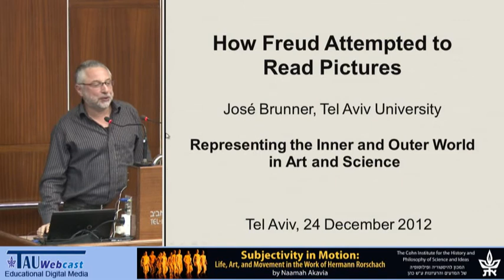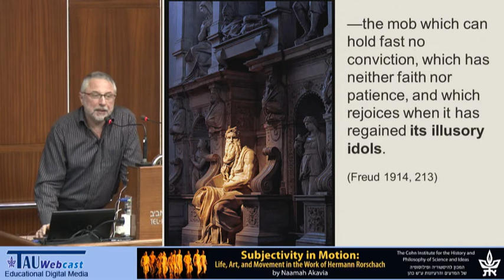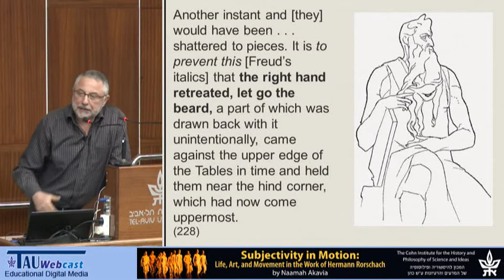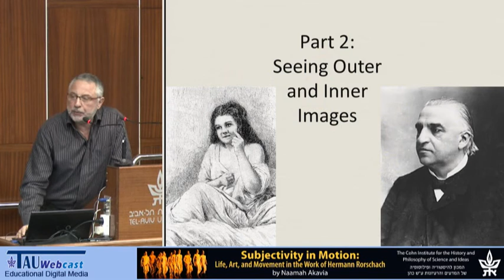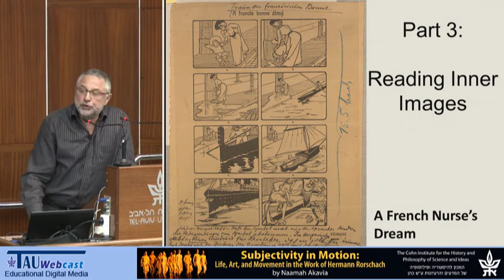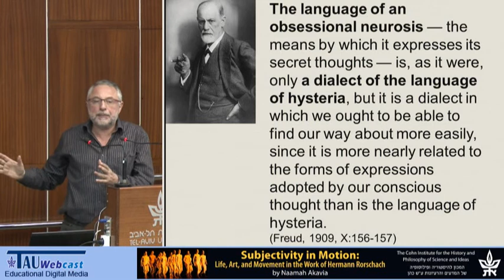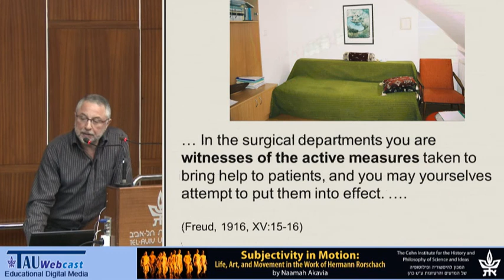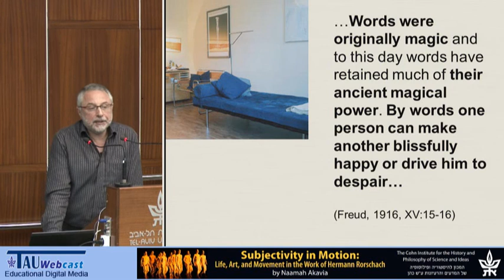How Freud Attempted to Read Pictures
Speaker: José Brunner, Tel Aviv University

"Representing the Inner and Outer Worldin Art and Science"-
An international symposium to celebrate the publication of "Subjectivity in Motion: Life, Art, and Movement in the Work of Hermann Rorschach" by Naamah Akavia

The Cohn Institute for the History and
Philosophy of Science and Ideas,
Tel Aviv University
24/12/12